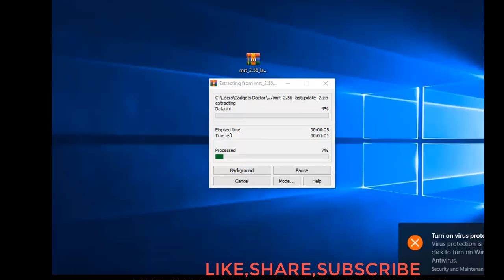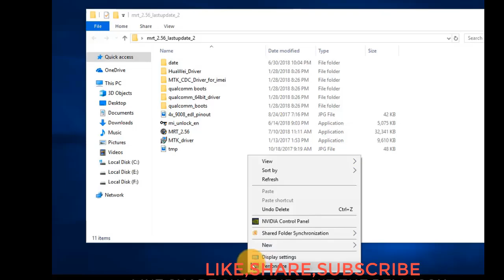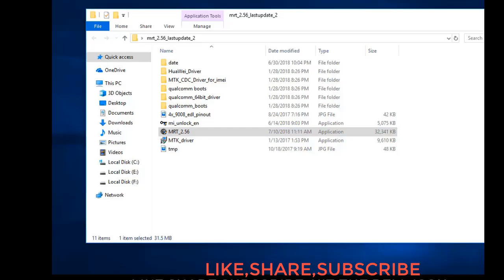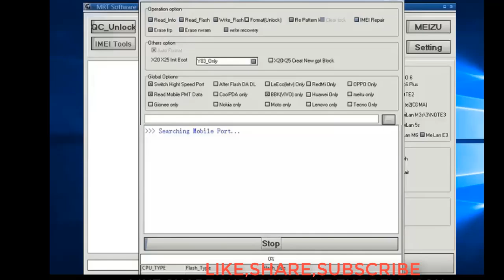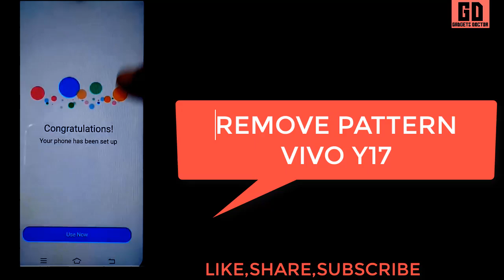Vivo Y17 Pattern Lock Remove, Password, Pin Remove, MRT 2.60 Easily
Latest Method to Vivo Y17 (1902) Remove Pattern, Screen Lock (Without Data loss) Remove Vivo Y91 Pattern Lock (Remove Vivo Y17 Screen Lock (Without Data Loss) Mediatake
Remove Vivo Y17 Pattern, Pin, Password lock FRP On (Without Data Loss)